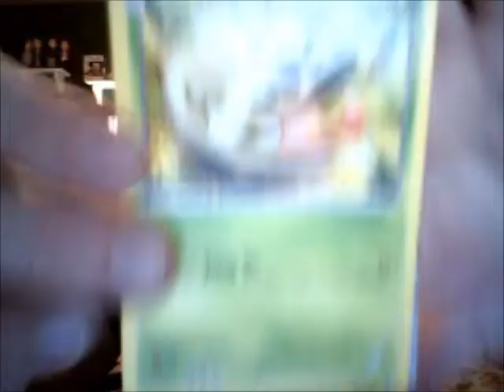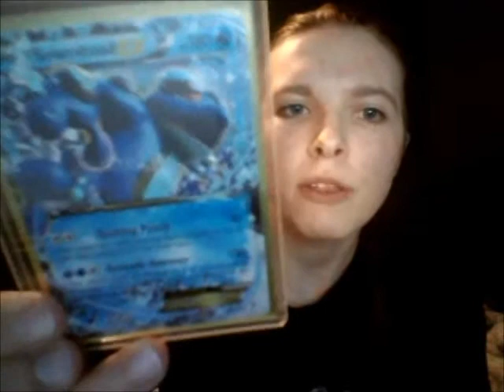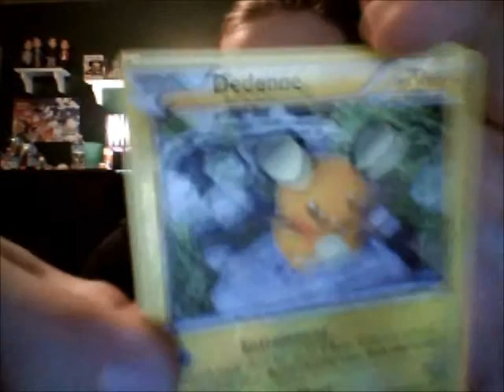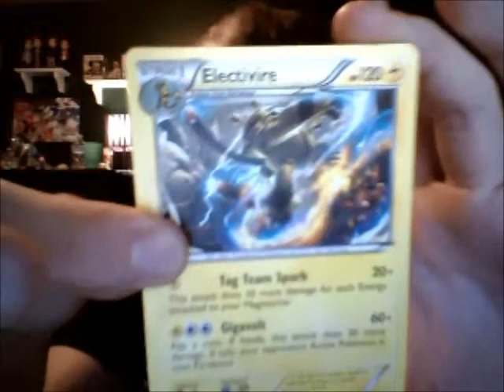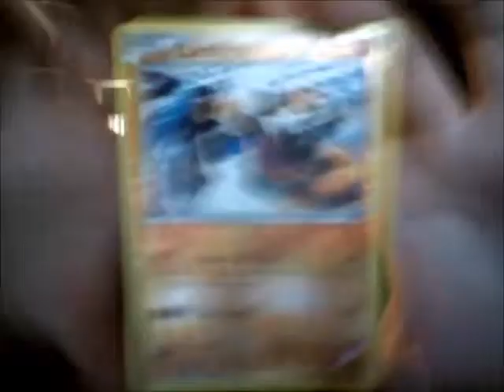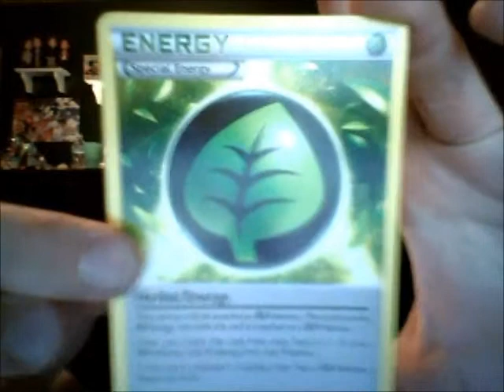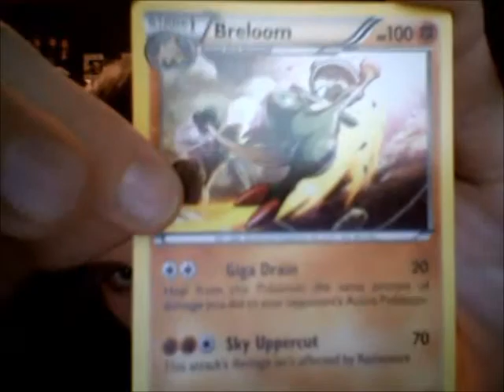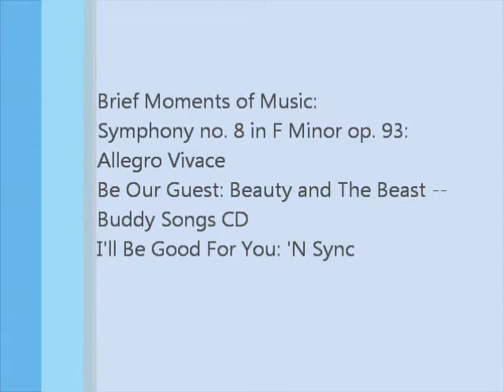Furious Fists Part 2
All music played throughout the video is listed at the end.
Leave a like or comment. Thanks!